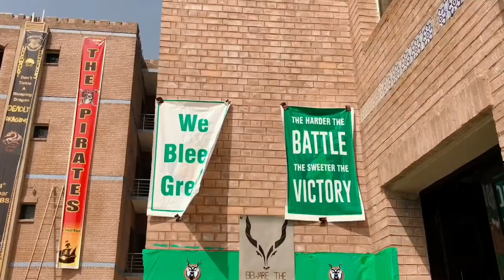Sports Week Opening Ceremony at Gajju khan Medical College | GKMC | Sports Gala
There was an Event regarding sports Gala At Gajju khan medical college. So I catch some beautiful glimpses hope you guys like it.

Faculty members actively participated in different sports events, including cricket, badminton, table tennis, football, basketball, and many others.

Gajju Khan Medical College is located on the main Swabi-Jehangira road at Bacha Khan Medical Complex, Shah Mansoor, at a distance of 3 kilometers from Swabi Motorway Interchange. This is the current temporary location of the College which will be shifted to the newly constructed and purpose-built building at Ambar Kunda, Swabi.

Gajju Khan Medical College is named after the late great Pakhtun leader Gajju Khan (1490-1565).He participated in the battles of Swat and Malakand in 1515. He remained a great leader of his time and ruled the Pakhtun soil of our province now known as Khyber Pakhtunkhwa for 35 years. He provided many services, the most notable of which was the development of many educational institutes. He died in 1565 and is buried at Shah Mansoor.

The establishment of an institution such as the Gajju Khan Medical College in Swabi was in accordance with the dire need for enhancing the quality of medical education and thereby ensuring the provision of better health services to people of the area. It promises to be a bright prospect, opening doors for the influx of modern medical education for the people and thus ensuring better health standards.